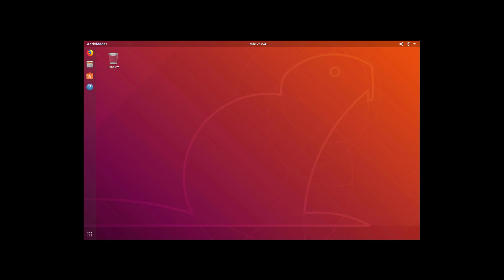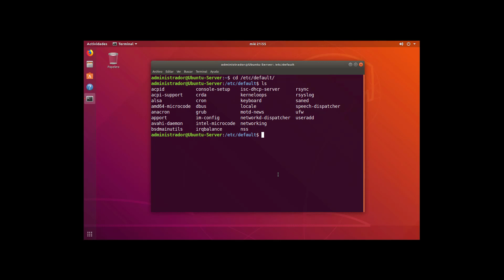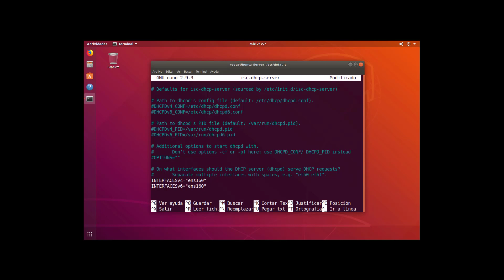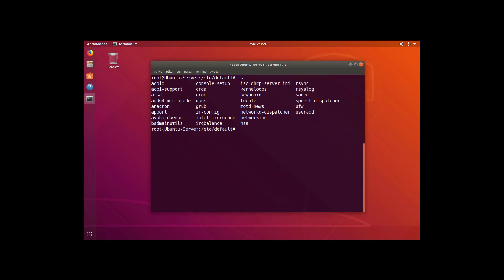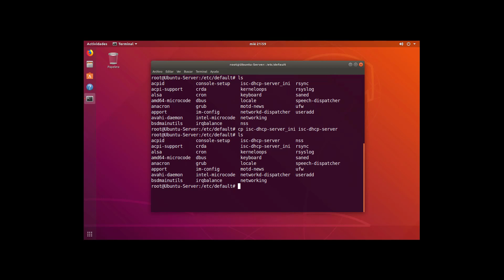UBUNTU 6. Copiar ficheros en Ubuntu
Aprenderemos a realizar una copia de seguridad de un fichero de configuración para un servicio. Este método es sencillo y de mucha utilidad para un administrador de sistemas.